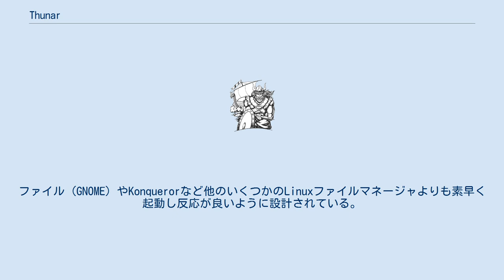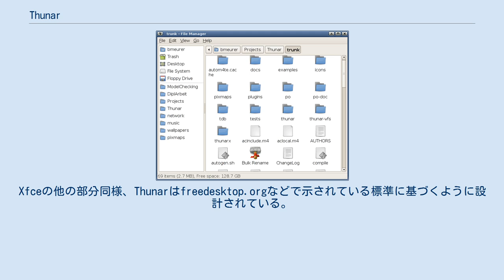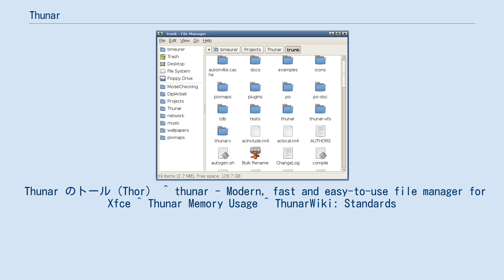Thunar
Thunar（ソナー）はLinuxその他のUnix系システム用のファイルマネージャであり、GTK+ 2ツールキットを用いており、Xfce version 4.4 RC1以降に同梱されている。
ThunarはBenedikt Meurerによって開発されており、もともとはXfceのファイルマネージャであった XFFM を置き換えることを目的としていた。
Thunarは当初はFilerと呼ばれていた。
しかし名称の重なりを避けるために Thunar に改名された。
 Thunarプロジェクトの主な目標は、軽快でクリーンで使い易いファイルマネージャを作ることである。
ファイル (GNOME) やKonquerorなど他のいくつかのLinuxファイルマネージャよりも素早く起動し反応が良いように設計されている。
アクセシビリティは、プロジェクトのもうひとつの目標であり、（例えばGNOME Accessibility Toolkitなどの）ユーザ支援技術を使って達成されている。
Xfceの他の部分同様、Thunarはfreedesktop.orgなどで示されている標準に基づくように設計されている。
Thunar の設計はシンプルで軽量だとはいえ、その機能はプラグインによって拡張することができる。
 Thunar は北欧神話の雷神トール（Thor）に因んで名付けられた。
 ThunarはUnixの世界における無数のツリー表示によるファイルマネージャとは違ったユーザインタフェース の構築を意図している。
 そのインタフェースはThunarの核となるコードが書かれるより前に開発された。
初めに、最小限に動作するソフトウェアの原型がPythonで書かれた。
機能が追加されユーザインタフェース要素がユーザ試験に応じて繰り返し変更された。
 Thunarではサードパーティーの開発者のために API が提供されている： また、様々なファイル形式でのコンテキストメニューに配置されるスクリプトを書くことでもThunarを拡張できる。
 Thunar のトール（Thor） ^ thunar - Modern, fast and easy-to-use file manager for Xfce ^ Thunar Memory Usage ^ ThunarWiki: Standards